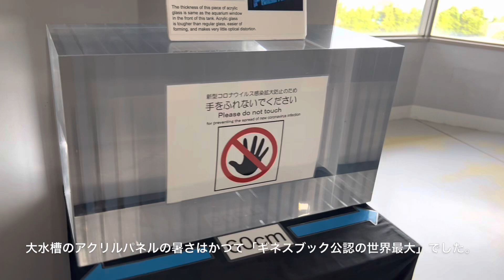【圧巻大水槽】沖縄美ら海水族館（イルカプールの餌やり、ショーの様子も）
沖縄県にある沖縄美ら海水族館の様子です。

沖縄美ら海水族館についてはこちら。